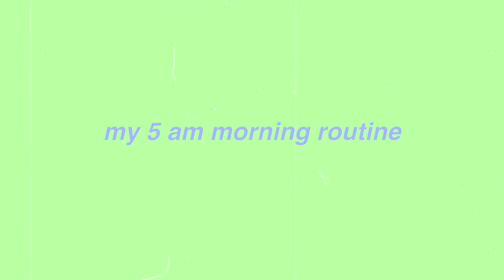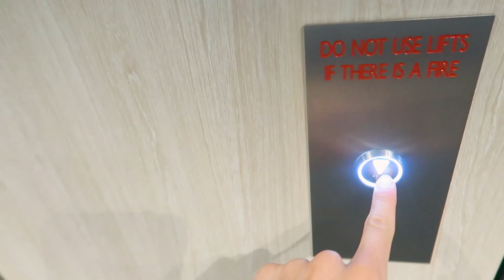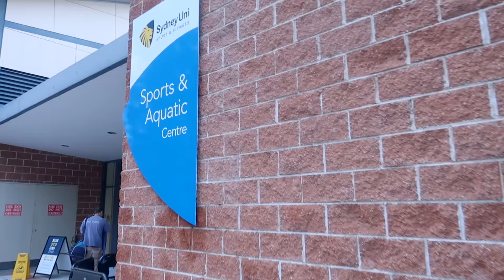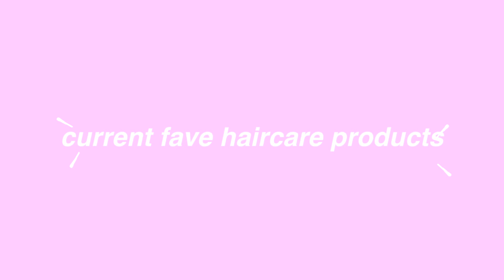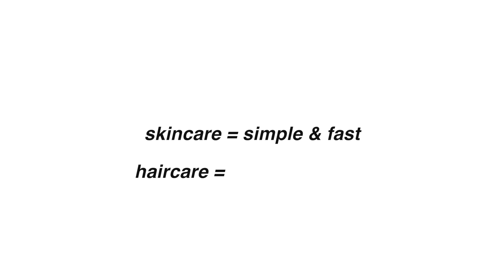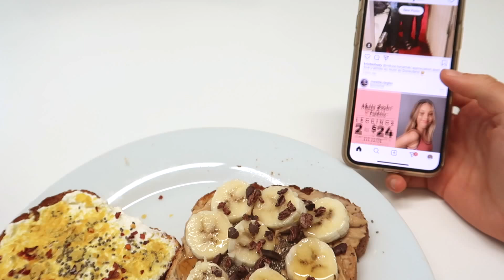6AM MORNING ROUTINE // my healthy & productive habits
hey guys! today i show you a productive and healthy 6AM morning routine! obviously, I do not do this everyday, just on those days where I have a lot to do and need to get.after.it. so I hope this video helps you guys out and gives you some motivation!!

FAQ:
name: Lauren
age: 20
editor: Final Cut Pro X
birthday: May 25th